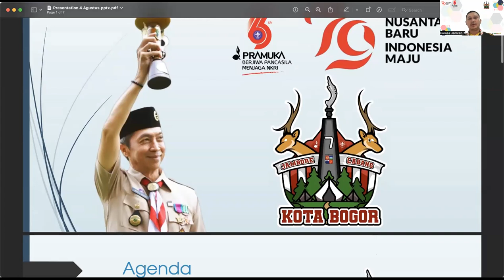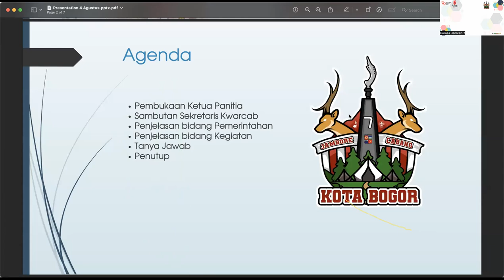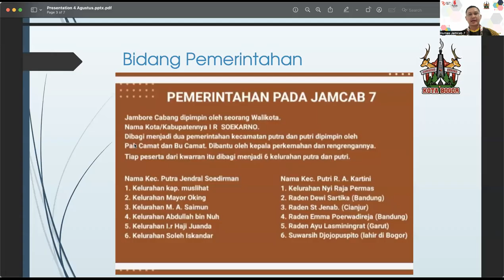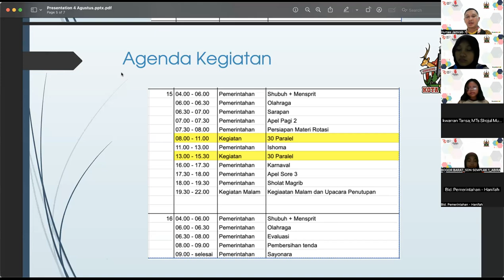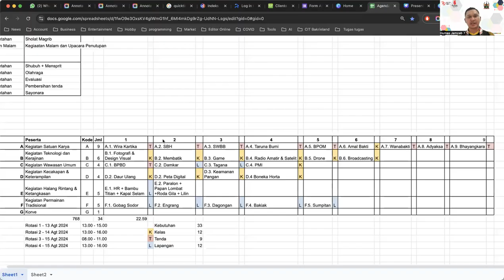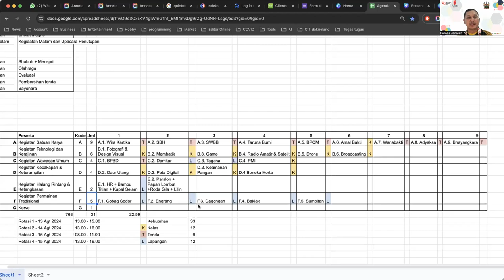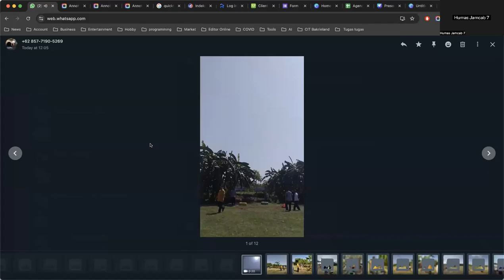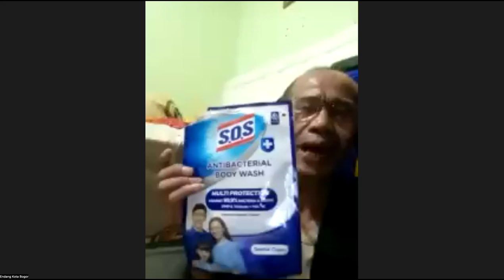[Live Delay] Pertemuan persiapan Jambore Cabang 7 2024 ke-1